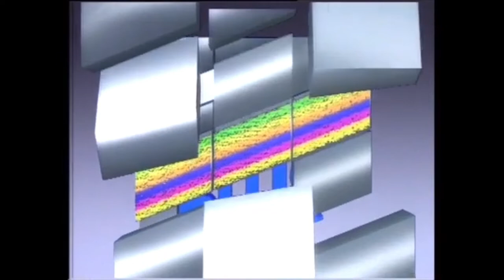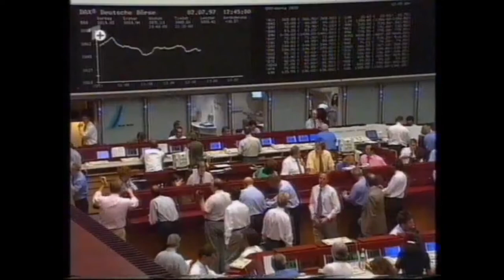Das Erste Logo History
Das Erste in Germany